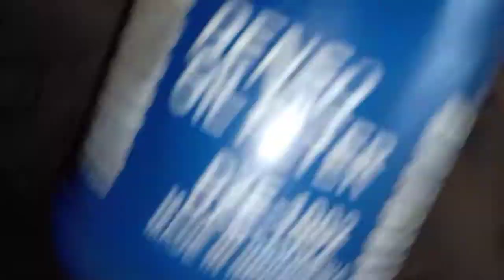bahaya oli rembes bocor pada mesin mobil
wajib

Terima endorse

thanks

tag.

cara mengatasi mesin rembes oli,
blok mesin rembes oli,
mengatasi blok mesin rembes oli,
cara atasi mesin rembes oli,
penyebab mesin rembes oli,
mesin avanza rembes oli,
mesin mio rembes oli,
oli rembes di mesin mobil,
oli rembes dari blok mesin motor,
oli rembes dari blok mesin motor beat,
oli mesin beat karbu rembes,
oli rembes dari blok mesin motor mio,
oli rembes dari blok mesin motor vario,
oli rembes dari blok mesin mobil,
oli mesin carry rembes,
oli rembes di bawah mesin motor matic,
oli mesin rembes di baut,
oli rembes dari bawah mesin motor,
mengatasi mesin rembes oli,
mesin satria fu rembes oli,
oli mesin fizr rembes,
oli mesin beat fi rembes,
oli mesin honda jazz rembes,
mesin jupiter z rembes oli,
mesin rx king rembes oli,
oli mesin rx king rembes sebelah kanan,
oli mesin klx rembes,
mesin motor rembes oli,
mesin mobil avanza rembes oli,
oli mesin ninja rr rembes,
oli mesin nmax rembes,
oli mesin ninja r rembes,
oli mesin panther rembes,
mesin mio sporty rembes oli,
mesin supra rembes oli,
mesin scorpio rembes oli,
oli rembes dari blok mesin motor supra,
mesin tiger rembes oli,
mesin thunder rembes oli,
tutup oli mesin rembes,
mesin vespa rembes oli,
oli mesin vario 125 rembes,
oli mesin vario 110 rembes,
mesin xenia rembes oli,
oli mesin yaris rembes

oli mesin bocor,
menambal blok mesin bocor,
carter oli mesin bocor,
perpak mesin bocor,
oli mesin bocor mio,
cara mengatasi mesin bocor,
mengatasi blok mesin bocor,
penyebab oli mesin bocor,
mesin basuh bocor air,
mesin cuci bocor merk aqua,
mesin cuci bocor airnya,
mesin cuci bocor bawahnya,
oli mesin bocor honda beat,
mesin basuh bocor,
bak mesin bocor,
mesin cuci sharp bocor bawahnya,
mesin cuci bocor di pembuangan,
mesin cuci bocor merk sharp,
mesin cuci sharp bocor di pembuangan,
mesin cuci bocor dari gearbox,
mesin cuci bocor ke pengering,
mesin cuci polytron bocor di pembuangan,
mesin cuci lg bocor,
mesin cuci bocor di pembuangan sharp,
mesin cuci bocor dari bawah,
mesin cuci samsung bocor di pembuangan,
mesin cuci panasonic bocor di pembuangan,
mesin cuci bocor di pengering,
mesin espresso bocor,
mesin cuci electrolux bocor,
mesin jet pump bocor,
mesin jahit bocor,
mesin kopi bocor,
mesin rx king bocor,
kompresi mesin bocor,
mesin cuci bocor merk lg,
lem blok mesin bocor,
mesin steam lakoni bocor,
oli mesin bocor mobil avanza,
mesin motor bocor oli,
mesin cuci bocor merk panasonic,
mesin obras bocor,
bocor oli mesin mobil,
mesin pompa air bocor,
mesin cuci panasonic bocor,
mesin cuci pengering bocor,
mesin rembes,
mesin cuci bocor saat diisi air,
mesin cuci samsung bocor,
mesin steam bocor,
mesin air shimizu bocor,
mesin cuci sanyo bocor,
mesin sanyo bocor,
tambal mesin bocor,
mesin cuci toshiba bocor,
mesin cuci tabung bocor,
mesin vixion bocor,
mesin cuci yang bocor,
mesin cuci yg bocor